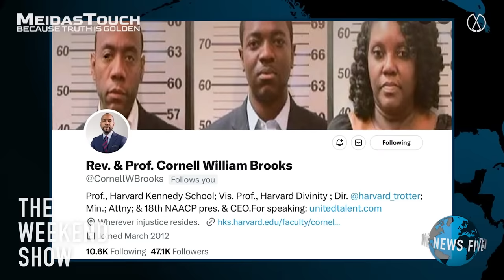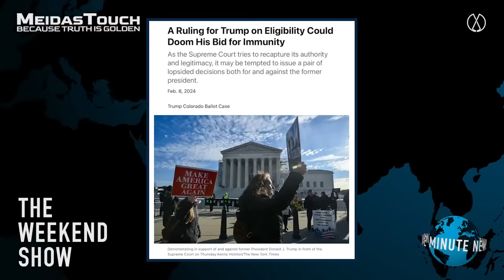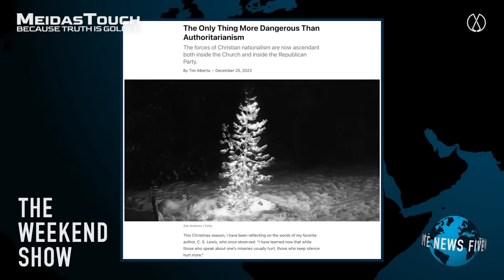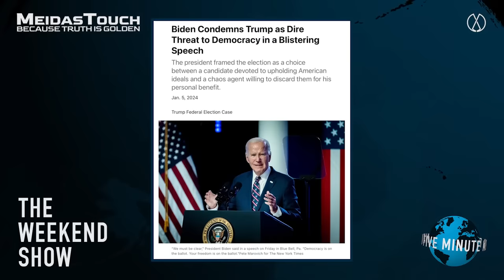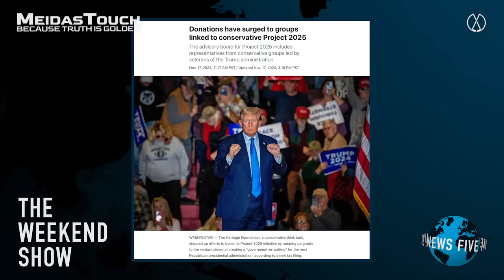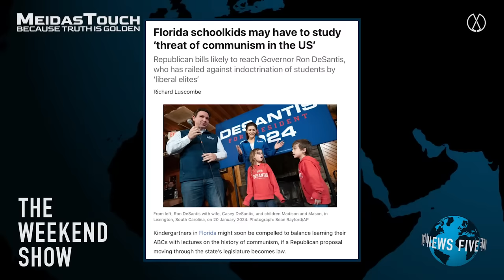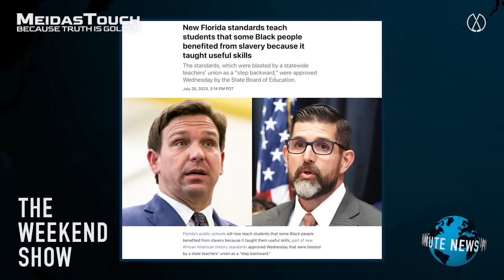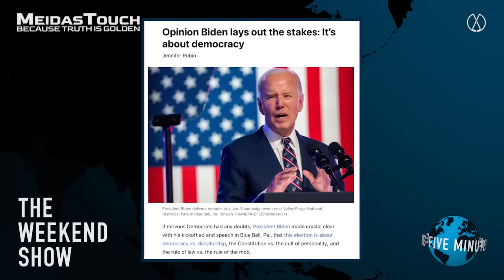LIVE: Supreme Court to MAKE ITS MOVE on Trump Decisions and MORE | The Weekend Show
Professor Cornell William Brooks joins Anthony Davis to discuss the Supreme Court’s hearing of ‘Trump the insurrectionist’, the rise of Christian Nationalism and the danger of America losing its democracy - only on The Weekend Show.

now to get 15% PERCENT OFF your entire order.
to get this exclusive offer!
HIMS: Thanks to HIMS! for your personalized ED treatment options.